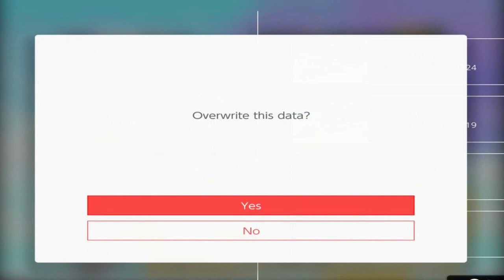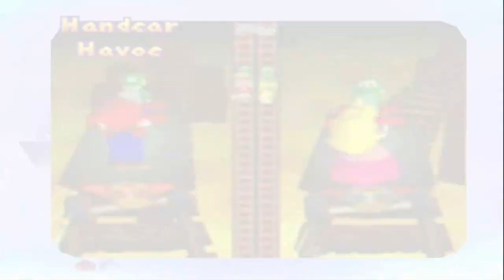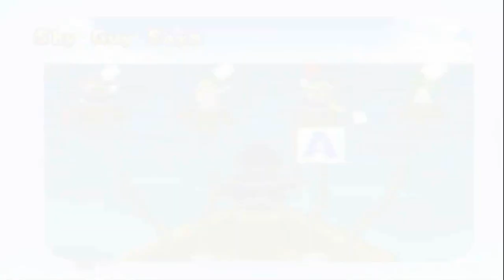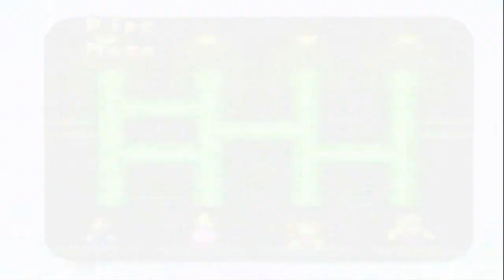Let's Play Mario Party 1 (NSO): #08 - Wario's Battle Canyon (Second Half)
So, this video ended up being much longer than I anticipate my videos to be, but let's wrap up this unique board.